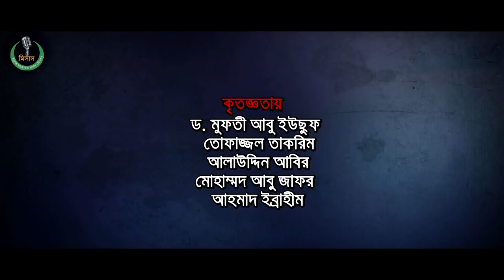জন্মদাতা | Jonmodata | New Islamic Shortfilm | Nahidul Islam | Sarafat Karim | Misas TV | 2019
Story n Dailouge: Nahidul Islam
Assistant Director: Mahmudul Hasan.
Director: Kamrul Huque Sarker.
Artist: SM Amin, Sharafat Karim, Nahidul Islam, Zahid, Tamim, Golam MOstafa, Rafiq Mama, Habib, Foysal, Firoz, Mamun, Noman, Jahangir Doctor, Bristy n Mitu.

Produced by Mawlana Golam Mostafa
Place: Noya Miyar Hat, Borhan Uddin, Vola

Shooting Help: Selim, Rohim, Salauddin, Foysal Matabbar.
Production Manager: Habib n Noman.

Dubbing: Nahidul Islam.
Make UP: Sharafat Karim.

Thanks to Mohammed Ullah
Mohiuddin Sir
Mawlana Najirul Islam
Anisur Rahman Haldar

Special Thanks
Dr. Mufti Abu Yousuf
Tofazzol Takrim
Alauddin Abir
Mohammad Abu Zafor Shahin
Ahmed Ibrahim